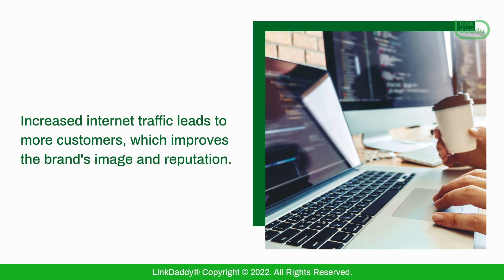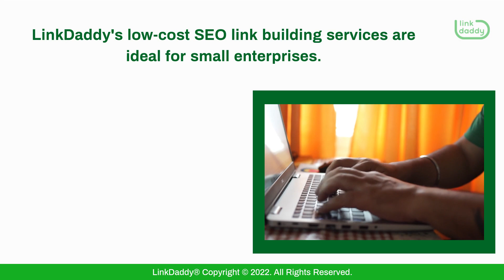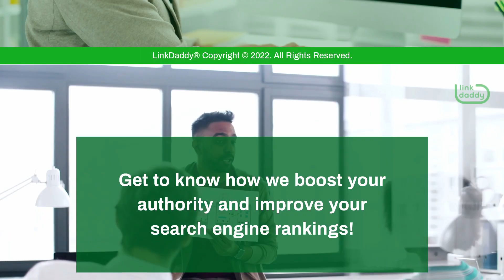LinkDaddy Can Help Build Your Authority And Increase Your Rankings On Google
Here are some advantages of working with a company that specializes in link building and SEO.

00:00 LinkDaddy Can Help Build Your Authority And Increase Your Rankings On Google
00:06 Link Building SEO By
00:33 LinkDaddy Review: Dominate Search Results With A Link-building SEO Service
01:02 The Importance of a High-Quality Backlink Profile

It improves your online visibility. Increased internet traffic leads to more customers, which improves the brand's image and reputation. You'll need the help of a link building SEO company to establish your authority and improve your Google rankings. LinkDaddy is your best bet if you're looking to build backlinks and increase your authority and Google rankings.

Google has taken a more rigid stance in recent years on how it ranks websites in search results. They’ve long been concerned about companies who adopt black-hat SEO tactics to get an unfair advantage, and they’re not reluctant to penalize those that do not respect their guidelines. To ensure that your website is as visible as possible on Google, you should work with a reputable link building SEO company that adheres to Google's standards for high-quality links and doesn’t engage in any black-hat tactics.

LinkDaddy's low-cost SEO link building services are ideal for small enterprises. Their assistance in obtaining high-quality backlinks from well-known websites may help you rise in search engine results and broaden your online visibility. A link building SEO service is necessary if you want to dominate search results. This might help you gain greater authority and reputation, which could lead to more customers and a better bottom line.

Only a small percentage of Google users go past the first page of results. In the absence of a website, you’re losing out on a significant number of potential customers. Aside from your site's keywords, you also need high-quality links from other websites that are in the same niche as your own. Google will see that your brand is reliable and trustworthy, as well as that you are connected to influential people in your field as a result of these backlinks.

Get to know how we boost your authority and improve your search engine rankings!
today to learn more about our SEO services!
Submit one URL and one keyword and get a free backlinks campaign for your website, valued at $35 to try out our service.